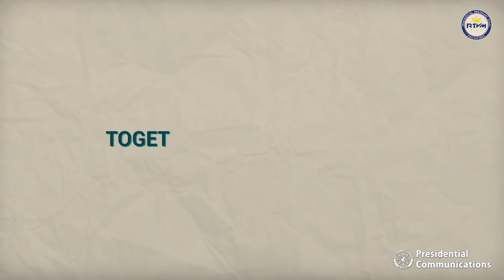Counterpoint by Secretary Salvador Panelo 5/13/2021